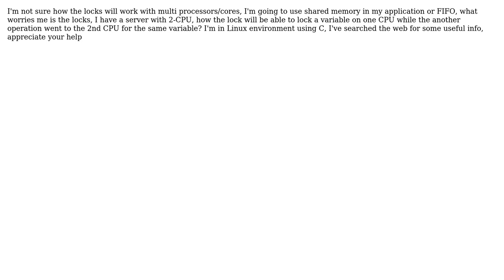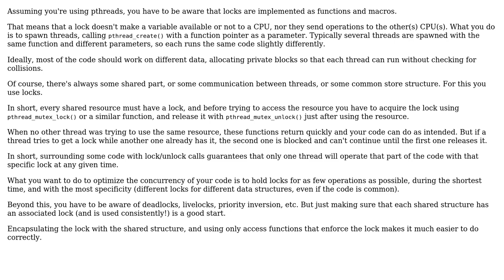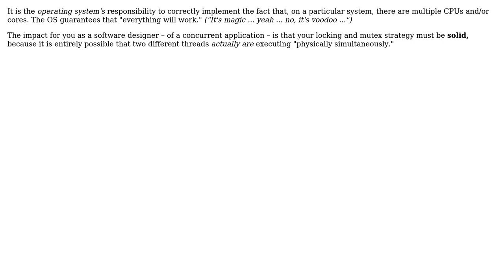Software Engineering: Multi cores/CPUs with locks (3 Solutions!!)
Software Engineering: Multi cores/CPUs with locks

With thanks & praise to God, and with thanks to the many people who have made this project possible! | Content (except music & images) licensed under CC BY-SA | Music | Images & others | With thanks to user user827992 user poly user Mike Robinson user lennon310 user Javier user Frank Shearar and the Stack Exchange Network Trademarks are property of their respective owners. You are responsible for your own actions.